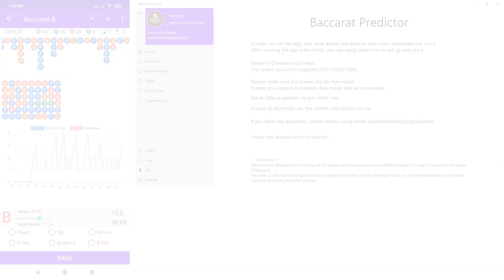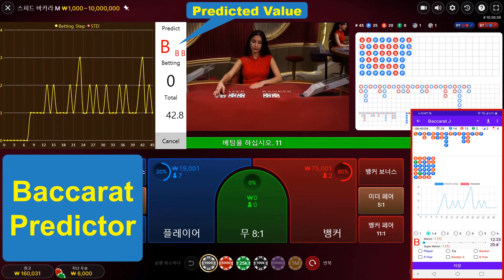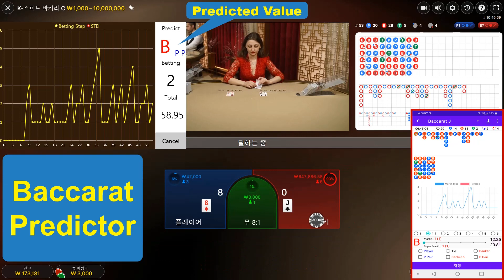How to use the Baccarat Predictor App (Online) : 2023-11-12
This video shows how to play with Baccarat Predictor.
You can use the app on Windows system also.
Search for "Baccarat Predictor" on Google Play Store.